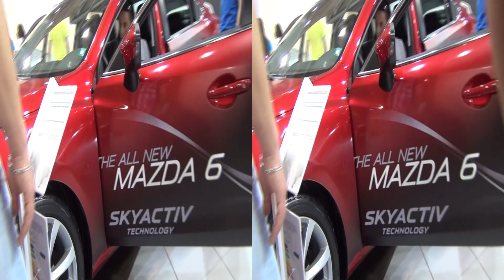Mazda 6 SkyActive Exterior and Interior in Full 3D HD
Red Mazda 6 car seen from outside and inside in full 3D HD. The car is with 4 cylinders engine, total displacement 2 184 cm3, maximum power 175 HP at 4,500 rpm. Maximum torque 420 Nm at 2000 rpm. Maximum speed is 216 km/h, acceleration from 0-100 is 8.4 seconds. Transmission is six-gear automatic. Trunk capacity under the blind is 489 liters. Combined cycle fuel consumption l/100 km is 4.8 liters. Weight is 1 405 kg.

Video recorded with Sony Handycam HDR-TD30VE digital camcorder with automatic settings in artificial light. Sound is authentic.

представя червен автомобил Мазда 6 видян отвън и отвътре в пълно 3Д ХД. Автомобила е с 4 цилиндров двигател, работен обем 2 184 см3, максимална мощност 175 конски сили (КС) при 4 500 оборота в минута. Максимален въртящ момент 420 Нанометра при 2 000 об/мин. Максималната скорост е 216 километра в час, ускорение от 0 до 100 е 8,4 секунди. Предавките са шестстепенни автоматични. Обем на багажника под щората 489 литра. Разход на гориво при комбиниран цикъл л/100 километра е 4,8 литра. Теглото е 1 405 килограма.

Видеото е заснето със Сони Хендикем HDR-TD30VE дигитална камера с автоматични настройки на изкуствена светлина. Звука е автентичен.

Ако нямате оборудване за гледане на 3D видеота, просто изключете 3D-то от 3D иконата в долния десен ъгъл на видеото. Гледането на това видео с Safari на iPad ще ви даде две картини една до друга. Оригиналния файл е с размер 465 МегаБайта.